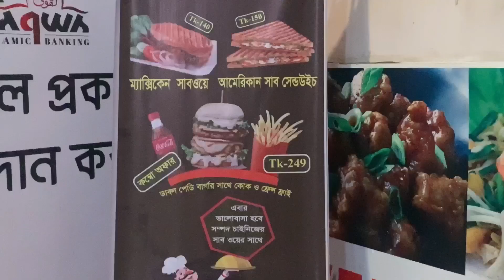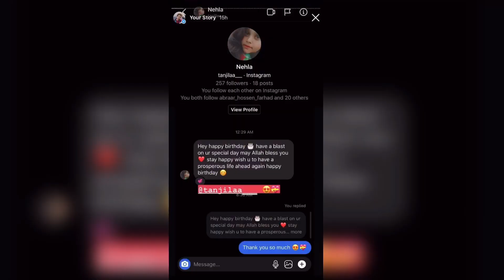My birthday vlog | Tasnemul Tonmoy | vlog 11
Hey guyz,  vlog 11 birthday vlog | I tried my best to do something good hope all of u will like it.

Video edit : filmora 9